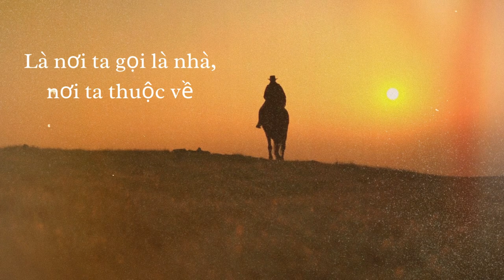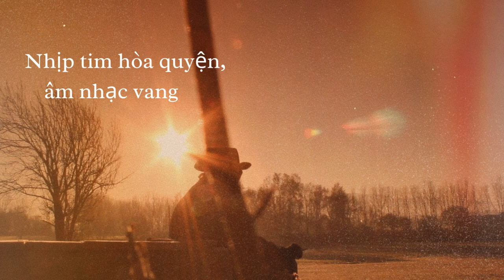Về Nơi Xa Xăm 🌟🌿🏡🎶🌙🦞